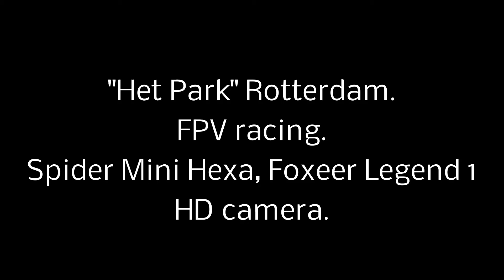"Het Park" Rotterdam // Spider Mini Hexa FPV footage